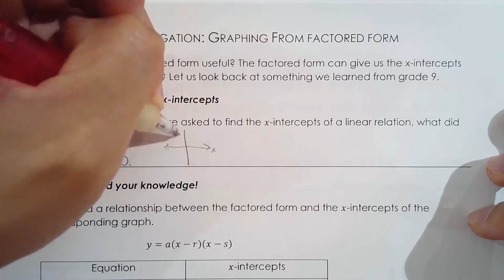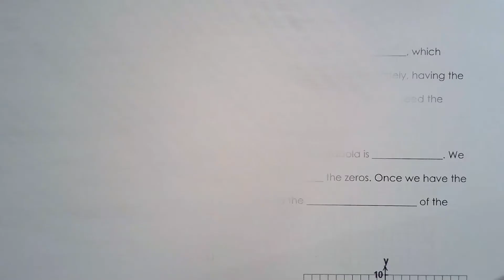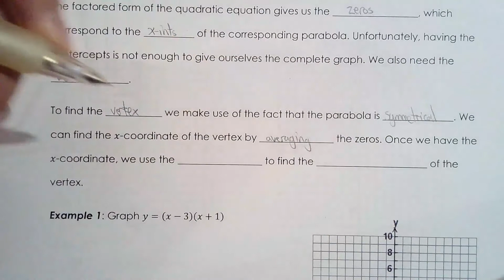MPM2D 4.5a Graphing from Factored Form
This lesson covers:
Understanding zero product property
Using zero product property to find zeros of quadratic relation
Using zeros to find vertex of parabola
Graphing from factored form